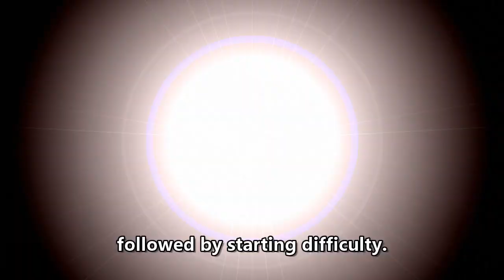Courtney #36: Replacing your aviation Rotax 503 carb boots!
Courtney shows us how easy it is to replace a defective carb boot on a Rotax 503 mounted on a Quicksilver ultralight.

Courtney is a FAA-certified Advanced Ground Instructor (AGI).